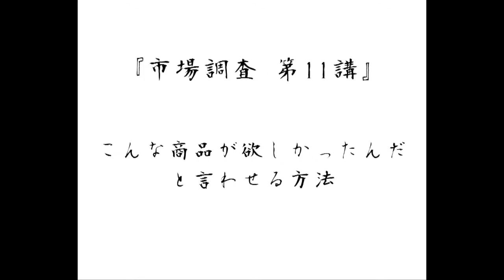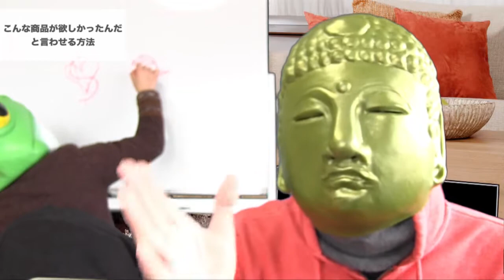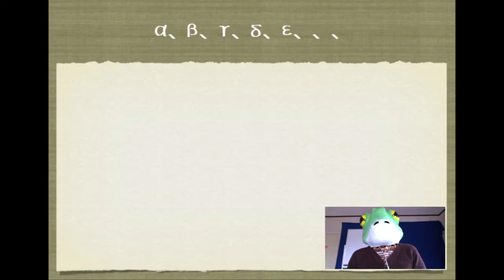市場調査１１：なぜ王道+α「市場が飽和しているからさぁ」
なぜ"にらめっこ"でメシが食えるのか？

・何かを加える
・そのなにかがほしかったんだに変わる
・恒久的なニーズ
・美容的なダイエット
・お金稼ぎ系
・恋愛系
・恒久的なニーズがある
・競合他社が多い
・すでに市場が存在している
・市場が飽和している
・王道の市場に＋αを加えて
・全く新しいものに変える
・なにかという５つ
・１つめはフォーラム
・２つめは電話サポート
・3つ目はテンプレートをあげる
・動画のテンプレをつくる
・4つ目見本をみせてあげる
・被験者にバストアップ
・革命的な商品になる
・５つめはＱ＆A
・個人個人で質問を知ることがでいる
・もてる青いカエル
・Pink VS Red

今日はなにかを加えることによって、何かが欲しかったんだという話をさせていただきます。どういうことかというと例えばね、世の中には恒久的なニーズのある商品というのがありますよね。例えば今で言うならダイエット系とか、美容系とかですよね。他にも最近で言うなら英語とかもそうですし、それ以上に金稼ぎ系ＦＸとか、ネットビジネスとかお金稼ぎ系の商品とかも恒久的なニーズもありましたよね。他には恋愛系もそうですよね。

そんな感じでここらへんの３つですよね。金稼ぎ系、美容系、恋愛系ここらへんが恒久的なニーズがあるんですよ。恒久的なニーズがある所は何を意味しているかというと、競合他社が多いんですよね。すでに市場が飽和しちゃっているというのが多いんですけど、そんなことは全然ないんですよね。

僕らは王道っていっているんですけど、王道といわれる市場にむかって何か＋αを加えることによって、全く新しいものに変わるんですよね。僕らはなにかというのは５つ考えていて、１つはフォーラム。ユーザー同士が話し合う所ですね。ユーザー同士がはなしあう事によって、ユーザー同士が勝手にディスカッションして解決してくれるから、ユーザー同士でも横のつながりができてうれしんですけど、なにかの2つ目は電話相談。いますぐ聞きたいサポートは講師そのものにやってもらいたいという人には電話サポートはうれしいですし、3つ目は例えばテンプレートをあげるとか。僕らの動画は綺麗かどうかどう思うかは自由なんですけども、こういう動画というのは僕らもテンプレ化してあるので、動画とってあてはめるだけですぐにできてしまうのですね。もちろん動画のテンプレ作るのにすごい時間がかかったのですけども。すごい時間を減らしたいという人はテンプレあげますよってことですよね。

4つ目は見本をみせてあげるということですね。見本を見せてあげるというのはどういう事かといいますと、「本当におっぱい大きくなるの？」と思う人がいますよね。そういう商品を売りたい人は被験者を用意して、被験者に対して、バストアップの方法をやっていくわけですよ。3ヶ月間追撃調査をして本当に大きくなりましたと。これをリアルタイムでできると本当に革命的な商品になる。5つ目はすごいやりやすいやつなんですけども、Ｑ＆Ａですよね。まず最初に商品を購入してくれた人からたくさんの質問を集める、それに対し１つ１つ音声で解答していく。もちろんそれは個人にあげるのではなくて、質問を一気に集める。それに対し1個1個音声解答していく。それをみんなにあげるわけだから、個人個人はみんなの質問を上げることが出来るんですよね。王道商品になにか＋αを加えることによって全く新しい商品になるよという話をさせていただきました。